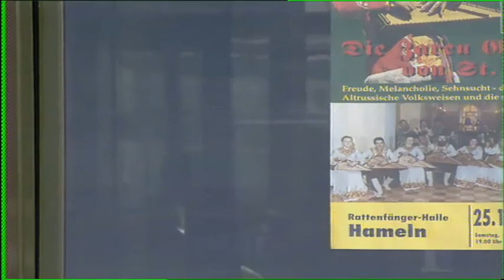TV Classic Reboot - Aber Hallo mit Frank Elstner (Folge 13)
Aber Hallo – Die Frank Elstner-Show war eine Action-Spielshow, die von 1993 bis 1995 bei RTL ausgestrahlt wurde. Moderiert wurde die Sendung von Frank Elstner.